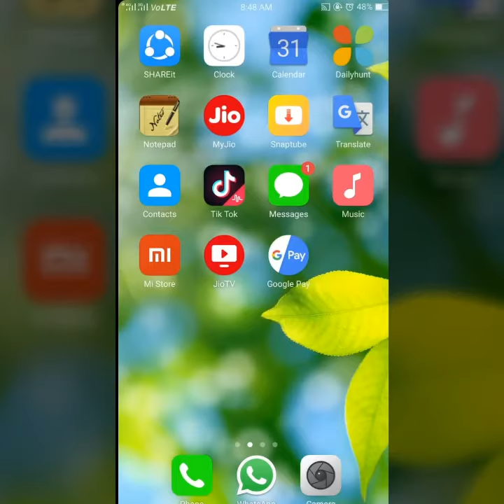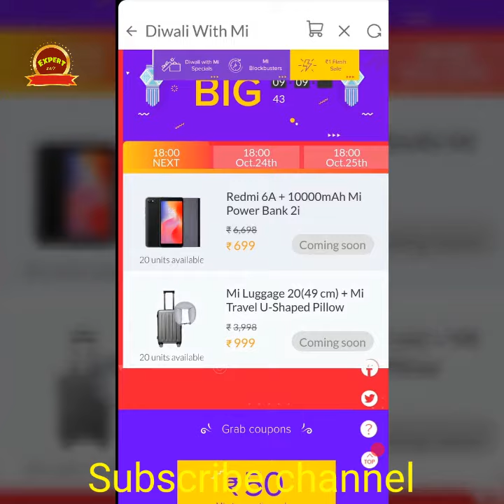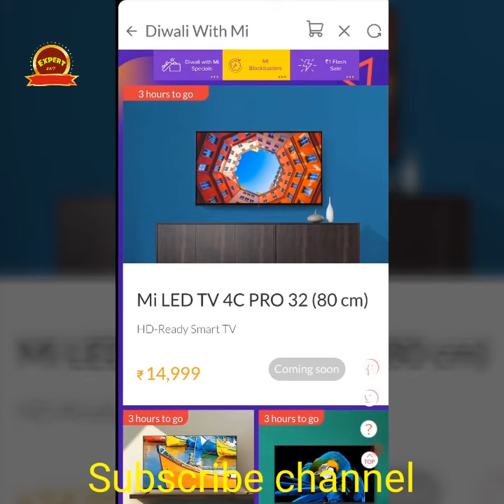Mi flash sale offer RS :1 mi phone | trick to buy product in mi 1rs flash diwali sale tamil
trick to buy product in mi 1rs flash diwali sale

About : Expert24/7 is a YouTube Channel, where you will find technological videos in Tamil, New Video is Posted Everyday